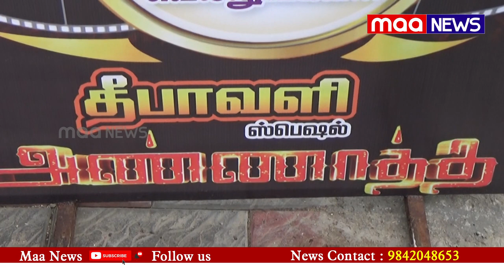அண்ணாத்த டிக்கெட் இலவசம் | நெல்லை டிபார்ட்மெண்ட் ஸ்டோர் அதிரடி ஆஃபர் | Maa News